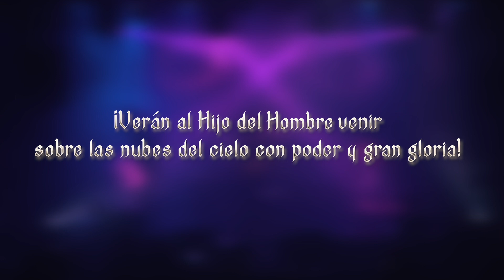Intro - TEMPLO (En Vivo En Marquee)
MARQUEE SESSION LIVE

TEMPLO 25 AÑOS
EN VIVO EN MARQUEE

INTRO
ANTES QUE LLEGUE EL FINAL
TRAMPA MORTAL
SIEMPRE
SALÍ DE LA OSCURIDAD
AL ACERCARME A TI
TODO ES MEJOR
SUEÑOS
ETERNIDAD
DANDO VUELTAS
LEJOS DEL PASADO
EL BIEN Y EL MAL
VEN A LA ETERNIDAD

TEMPLO:
GUITARRA Y VOZ: HERNÁN FORTUNA
GUITARRA: JONATAN AYALA
BAJO: DIEGO MANSILLA
BATERÍA: RANDY BELTZER

PRODUCCIÓN ARTÍSTICA:
HERNÁN FORTUNA

PRODUCCIÓN GENERAL:
ARIEL NARDI

PRODUCCIÓN EJECUTIVA:
STAR MUSIC PRODUCTIONS

PRODUCCIÓN AUDIOVISUAL:
HERESY METAL MEDIA

DIRECCIÓN:
LEONARDO M. CHIARENZA

CAMARÓGRAFOS:
DIEGO BIBER
LEONARDO M. CHIARENZA
JULIÁN MUNARRIZ
IVÁN SUÁREZ

POSTPRODUCCIÓN DE VIDEO:
LEONARDO M. CHIARENZA

STAGE:
DIEGO ÁLVAREZ

ASISTENTE STAGE:
CARLOS OSMANDJIAN
JUAN PABLO RIGAUD

MEZCLA Y MASTERING:
HERNÁN FORTUNA
STAR MUSIC PRODUCTIONS

ILUMINACIÓN:
ALEJANDRO CAMPERO

FOTOGRAFÍA:
ELIANA FERNÁNDEZ
IVANNA LLUSCO ADUVINI
JUAN IGNACIO ROMITELLI

PRENSA:
KARINA ESPINOSA
JAVIER AGUILERA
MARCELO BELLOTTA
DAMIÁN SILEO

GRABADO EL 8 DE SEPTIEMBRE DEL 2023, EN “MARQUEE SESSION LIVE”, BUENOS AIRES, ARGENTINA.